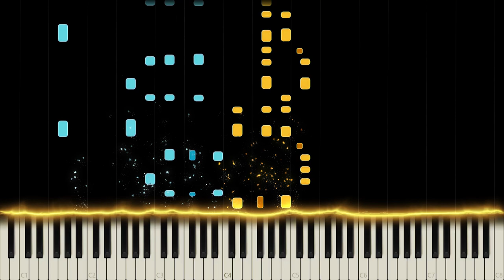Luis Fonsi (ft. Daddy Yankee): Despacito (Piano Cover)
Luis Fonsi (ft. Daddy Yankee): Despacito

Finally, it has happened, covering the one song I thought I would never cover proved to be quite the challenge. As I don't cover happy or upbeat songs very often this cover was a challenge for me, I still tried to stay true to my own style and originality however and still put a lot of effort into it. As the original song is very interesting regarding rhythmic variety I tried to really include that aspect and make it clearly audible.

Side notes: This cover was made on request by one of my cousins from India.

What is more important for you in life, happiness or money?